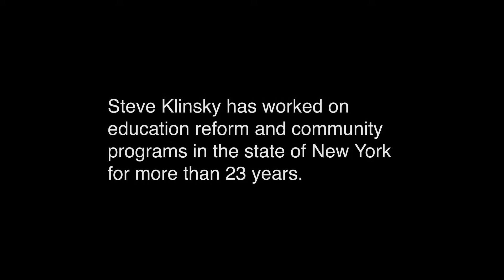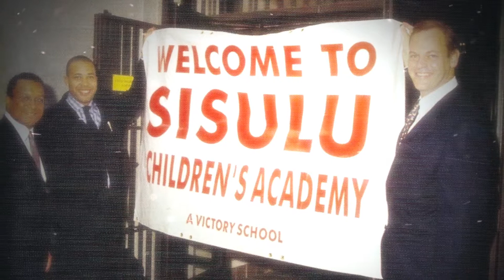Albert Schweitzer Leadership Award Honoree: Steven B. Klinsky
HOBY is proud to award the Albert Schweitzer Leadership Award to Steven B. Klinsky.

Mr. Klinsky  established New Mountain Capital in 1999. Prior to founding New Mountain Capital, Mr. Klinsky served as a Senior Partner of Forstmann Little and Co, helping to oversee seven private equity and debt partnerships totaling over $10 billion in capital. He was Co-Founder of the leveraged buyout group of Goldman Sachs & Co. where he helped execute over $3 billion of pioneering transactions for Goldman and its clients.

He received a bachelor’s degree with high honors in Economics and Political Philosophy from the University of Michigan. He also received an MBA from Harvard Business School and a JD with honors from Harvard Law School. He is or has been chairman or a director of numerous corporations and non-profit organizations, including the Gary Klinsky Children Centers, the Center for Educational Innovation, and Victory Education Partners.